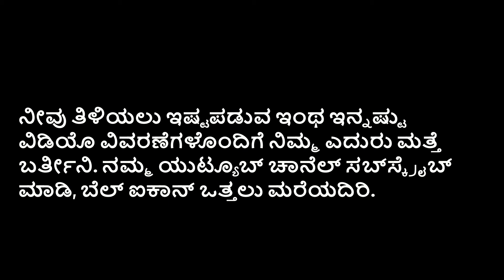ಆಸ್ಟ್ರೇಲಿಯಾದಲ್ಲಿ ಇಲಿಕಾಟಕ್ಕೆ ಕಂಗಾಲಾದ ಜನ (Rat menace getting out of hand in Australia)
ಧ್ವನಿ:  ಭವ್ಯಶ್ರೀ

ಬೊಮ್ಮನಹಳ್ಳಿಯ ಕಿಂದರಿಜೋಗಿ ಹಾಡು ಗೊತ್ತಾ ನಿಮಗೆ? ಕುವೆಂಪು ಬರೆದ ಈ ಗೀತೆಯಲ್ಲಿ ಬರುವ, ‘ಅಲ್ಲೇನ್ ಇಲಿಗಳ ಕಾಟವೇ ಕಾಟ, ಅಲ್ಲಿನ ಜನಗಳ ಗತಿ ಗೋಳಾಟ’ ಸಾಲು ನೆನಪಿಗೆ ತರುವಂಥದ್ದೇ ಬೆಳವಣಿಗೆ ಆಸ್ಟ್ರೇಲಿಯಾದಲ್ಲಿ ನಡೆದಿದೆ. ಸತತ ನಾಲ್ಕುವರ್ಷಗಳ ಬರಗಾಲದಿಂದ ತತ್ತರಿಸಿದ್ದ ಆಸ್ಟ್ರೇಲಿಯಾದಲ್ಲಿ ಕಳೆದ ವರ್ಷ ಒಳ್ಳೇ ಮಳೆ ಬಂತು, ಬೆಳೆಯೂ ಆಯ್ತು. ಆದರೆ ಮಳೆ-ಬೆಳೆಯ ಬೆನ್ನಿಗೇ ಇಲಿಗಳ ಸಂಖ್ಯಾಸ್ಫೋಟವಾಗಿದೆ. ಅಲ್ಲಿನ ಜನ ಇಲಿಗಳ ಕಾಟದಿಂದ ರೋಸಿಹೋಗಿದ್ದಾರೆ.

ನಾನು ಹುಟ್ಟಿದ ದಿನದಿಂದ ಇಷ್ಟೊಂದು ನೋಡಿರಲೇ ಇಲ್ಲ ಎನ್ನುತ್ತಿದ್ದಾರೆ ಆಸ್ಟ್ರೇಲಿಯಾದ ಮುದುಕರು. ಹೊಲ-ತೋಟಗಳಲ್ಲಿರುವ ಬೆಳೆಗಳ ಜೊತೆಗೆ ಮನೆಗಳನ್ನೂ ಇಲಿಗಳು ಲೂಟಿ ಮಾಡುತ್ತಿವೆ. ದಕ್ಷಿಣ ಕ್ವೀನ್ಸ್ಲ್ಯಾಂಡ್ನ ದೊಡ್ಡ ಭೂಪ್ರದೇಶ ಇದೀಗ ಇಲಿಗಳ ಹಾವಳಿಯಿಂದ ಬೋಳಾಗಿದೆ. ನ್ಯೂ ಸೌತ್ ವೇಲ್ಸ್ ಮತ್ತು ಉತ್ತರ ವಿಕ್ಟೋರಿಯಾದ ಪರಿಸ್ಥಿತಿಯೂ ಇದಕ್ಕಿಂತ ಭಿನ್ನವಾಗೇನೂ ಇಲ್ಲ.

ಬೆಳೆಗಳನ್ನು ತಿಂದು ಹಾಕುತ್ತಿರುವುದಷ್ಟೇ ಅಲ್ಲ, ಹಾಸಿಗೆಗಳಲ್ಲಿ ಮಲಗಿರುವ ಜನರನ್ನು ಇಲಿಗಳು ಕಚ್ಚಿವೆ. ಏರ್ಕಂಡೀಷನಿಂಗ್ ಯೂನಿಟ್ಗಳನ್ನು ಹಾಳು ಮಾಡುತ್ತಿವೆ, ಫ್ರಿಜ್, ವಾಷಿಂಗ್ಮಷಿನ್ನಂಥ ದಿನಬಳಕೆ ವಸ್ತುಗಳಲ್ಲಿ ಬೀಡುಬಿಟ್ಟಿವೆ. ಮೊಬೈಲ್ ಟವರ್ನಲ್ಲಿ ವೈರ್ಗಳನ್ನು ತಿಂದು ಹಾಕಿ ಊರಿನ ಸಂಪರ್ಕವನ್ನೇ ತುಂಡರಿಸುತ್ತಿವೆ. ಮನೆಯೊಂದರ ಎಲೆಕ್ಟ್ರಿಕ್ ವೈರ್ಗಳನ್ನು ಜಗಿದು ಶಾರ್ಟ್ ಸರ್ಕೀಟ್ನಿಂದ ಬೆಂಕಿ ಹೊತ್ತಿಕೊಳ್ಳುವಂತೆ ಮಾಡಿವೆ. ಬಿತ್ತನೆಗೆಂದು ಹೊಲದಲ್ಲಿ ಚೆಲ್ಲಿದ ಕಾಳುಗಳನ್ನೂ ಇಲಿಗಳು ಮುಕ್ಕುತ್ತಿವೆ.

ಕಳೆದ ವರ್ಷ ಮಳೆ ವ್ಯಾಪಕವಾಗಿ ಬಂದ ಕಾರಣ ರೈತರ ಕಣಜಗಳು ತುಂಬಿದ್ದವು. ತಮ್ಮ ಸಾಕುಪ್ರಾಣಿಗಳಿಗಾಗಿಯೂ ರೈತರು ಧಾನ್ಯಗಳನ್ನು ಸಂಗ್ರಹಿಸಿಟ್ಟುಕೊಂಡಿದ್ದರು. ಹೀಗೆ ಸಂಗ್ರಹಿಸಿಕೊಂಡಿದ್ದ ಧಾನ್ಯಗಳೇ ಇಲಿಗಳು ಬೆಳೆಯಲು ಮುಖ್ಯ ಕಾರಣವಾಗಿದ್ದು ವಿಪರ್ಯಾಸ. ಈಚಿನ ದಿನಗಳಲ್ಲಿ ಅಲ್ಲಿನ ರೈತರು ಕೃಷಿತ್ಯಾಜ್ಯ ಸುಡುವುದು ನಿಲ್ಲಿಸಿದ್ದಾರೆ. ಹಳೆಯ ಕೃಷಿ ತ್ಯಾಜ್ಯ ಇದ್ದಾಗಲೇ ಹೊಸ ಬೆಳೆ ಬಿತ್ತುತ್ತಿದ್ದಾರೆ. ಇದು ಇಲಿಗಳಿಗೆ ಆಹಾರ ಮತ್ತು ವಸತಿ ಕಲ್ಪಿಸಿಕೊಡುವಲ್ಲಿ ಪ್ರಮುಖ ಪಾತ್ರ ವಹಿಸಿದೆ.

ಇಲಿಗಳ ಸಂಖ್ಯೆಗೆ ನಿಸರ್ಗವೇ ಕಡಿವಾಣ ಹಾಕಲಿದೆ ಎನ್ನುತ್ತಾರೆ ಆಸ್ಟ್ರೇಲಿಯಾ ಸರ್ಕಾರದ ಇಲಿ ತಜ್ಞ ಸ್ಟೀವ್ ಹೆನ್ರಿ. ‘ಇಲಿಗಳ ಸಂಖ್ಯೆ ಎಷ್ಟು ಹೆಚ್ಚಾಗಿದೆ ಅಂದ್ರೆ ಈಗ ಅವಕ್ಕೆ ಬೇಕಾದಷ್ಟು ಆಹಾರ ಸಿಗುತ್ತಿಲ್ಲ. ಹಸಿವಿನಿಂದಾಗಿ ದೊಡ್ಡ ಇಲಿಗಳು ಮರಿಇಲಿಗಳನ್ನೇ ತಿನ್ನುತ್ತಿವೆ. ಇದೇ ಪ್ರವೃತ್ತಿ ಇಲಿಗಳ ಸಂಖ್ಯೆಯನ್ನು ನಿಯಂತ್ರಣಕ್ಕೆ ತರಲಿದೆ’ ಎನ್ನುತ್ತಾರೆ ಹೆನ್ರಿ.

ಆಸ್ಟ್ರೇಲಿಯಾಕ್ಕೆ ಈಗ ಅರ್ಜೆಂಟಾಗಿ ಒಬ್ಬ ಕಿಂದರಿಜೋಗಿ ಬೇಕಾಗಿದ್ದಾನೆ. ಯಾಕೆ ಗೊತ್ತಾ? ‘ಜೋಗಿಯು ಬಾರಿಸೆ ಕಿಂದರಿ ನಾದ | ಕುಂಟಿಲಿ, ಕಿವುಡಿಲಿ, ಹೆಳವಿಲಿ, ಮೂಗಿಲಿ ಚೀ ಪೀ ಎನ್ನುತ ಕೂಗುತಲೋಡಿ..’ ಸಾಲು ಒಮ್ಮೆ ನೆನಪಿಸಿಕೊಳ್ಳಿ.

Related
ಆಸ್ಟ್ರೇಲಿಯಾ ಕನ್ನಡತಿ ಹಂಚಿಕೊಂಡ ಇಲಿ ಬವಣೆ

(Australia is witnessing an explosion in the population of rats. The rodents are wreaking havoc in the country destroying crops and homes. Changes in farming practices have made this menace particularly severe.)